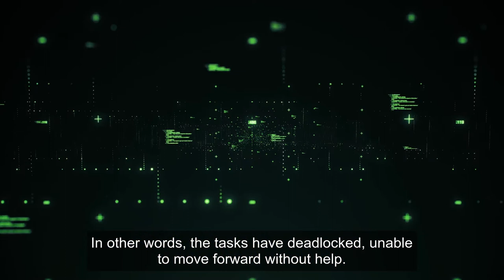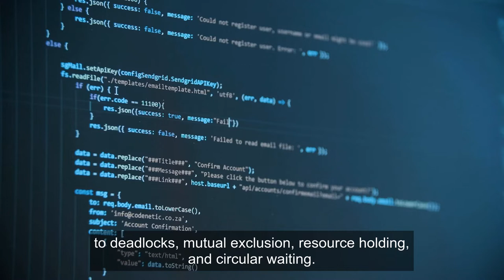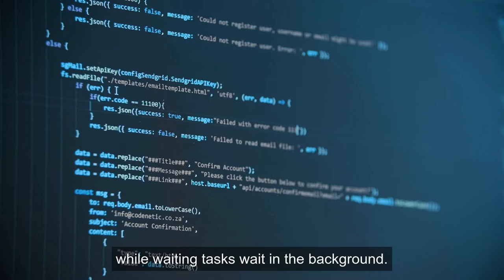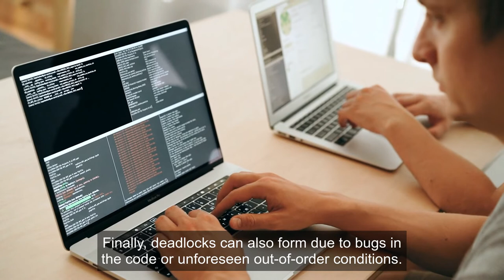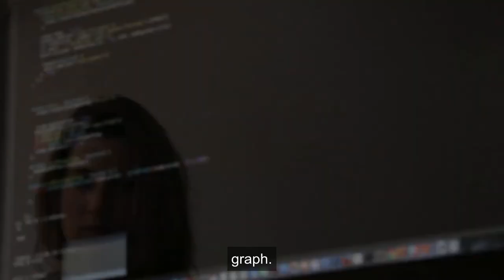Putting the Lock on Deadlocks: Achieving Concurrency Control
In this video, we'll discuss how to achieve concurrency control in our programs by using locks.

Video timeline/Topics covered
0:00 - Introduction
0:03 - What is a deadlock?
0:30 - What are the conditions for a deadlock?
1:10 - How can we prevent deadlocks?
1:58 - How can we detect deadlocks?
2:31 - How can we recover from deadlocks?
3:09 - What are the challenges with preventing deadlocks?
3:53 - What are the challenges with detecting and recovering from deadlocks?